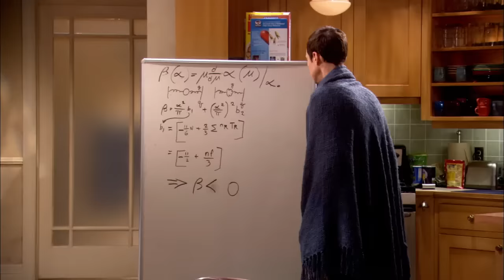Leslie Fixes Sheldon's Equation | The Big Bang Theory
“You're welcome.”

Season 1 Episode5: The Hamburger Postulate